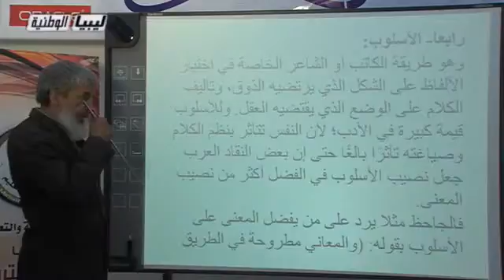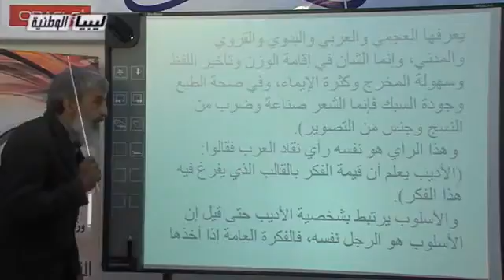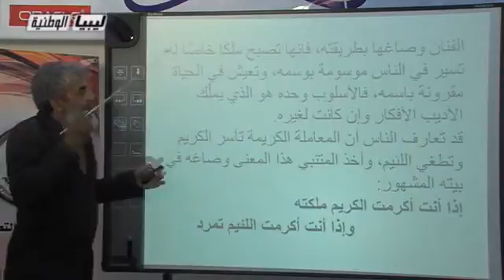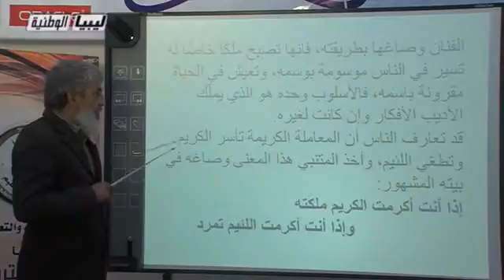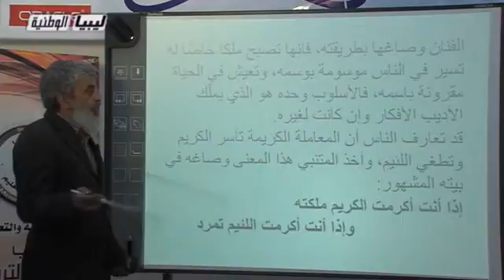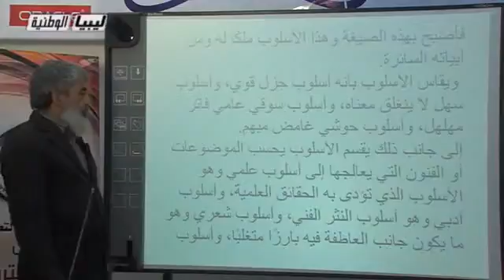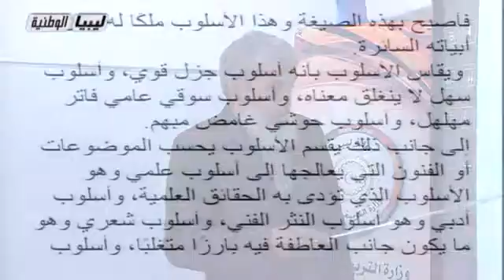النقد والبلاغة - الصف الثالث الثانوى ادبى - الاسلوب